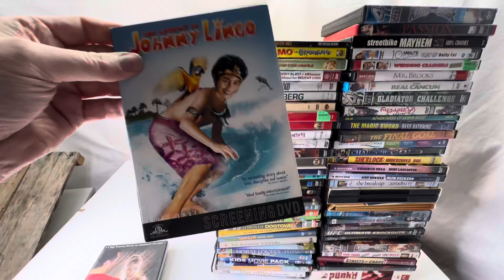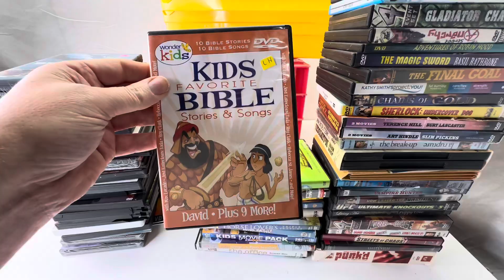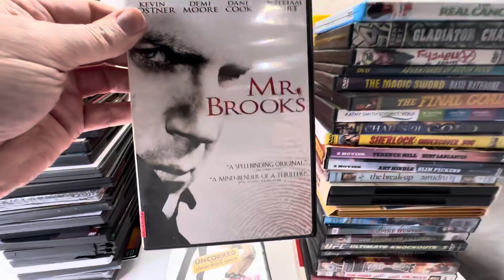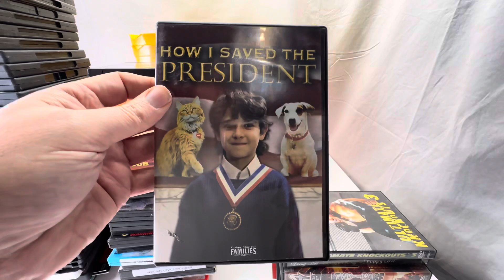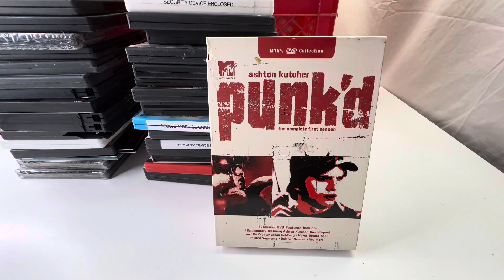Making Money Stacks: DVD Movies UFC King of The Cage TV Shows Comedy Street Bikes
Will discuss and show all the new arrivals items I get in stock for my ebay store. I have been working with music since 1993 and my childhood dream was to work in a record store. That dream came true in 1993 up until 2001 at which point Napster was destroying the stores and then decided to move on and start selling on ebay. One year later I was back at the store I worked at buying the stock because they were closing.

You like stuff? Are you a collector? Are you a hoarder? Are you a reseller? or do you just enjoy the fulfillment that stuff gives you. From depression era mindset of keeping everything to resellers who will sell anything, modern day junk dealers if you will.

Everything has value to someone somewhere.